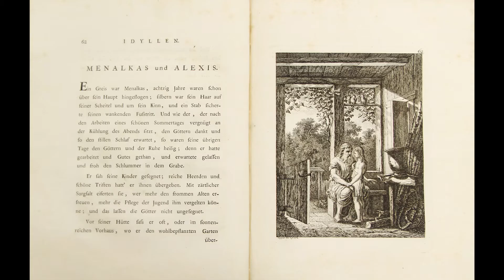Museum Maur | Herrliberger, Landolt, Gessner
Die Burg, seit 1962 Eigentum der Gemeinde Maur, zeigt in den biedermeierli­chen Räumlichkeiten die wichtigsten landes- und volkskundlichen Werke des Kupferstecher David Herrliberger (1697–1777). Weitere Attraktionen sind das Salomon-Kabinett mit Kunstwer­ken von Oberst Salomon Landolt (1741–1818), der als Landvogt von Greifensee einen legendären Ruf erlangte. Weiter können  Arbeiten von Salomon Gessner (1730–1788), dem Zürcher Buchverleger, Buchgestalter und Gründer der NZZ, bestaunt werden.